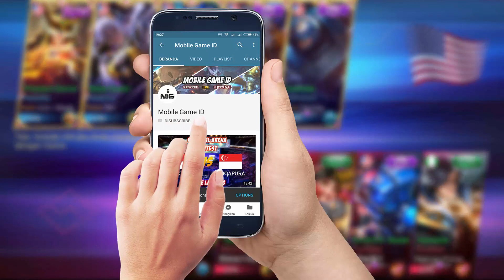Top 1 Global Selena Damage Super Sakit + Stun Terlama Bikin Musuh Tak Bisa Gerak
Moonton menghadirkan hero baru yang dikisahkan menjadi saudara dari Karina. Ya, Selena merupakan hero Mage/Assassin yang dibekali dengan kemampuan unik berkat kekuatannya.
Hero yang mampu bertransformasi dan memiliki 6 skill layaknya Roger ini tentu sangat dinantikan oleh para pemain Mobile Legends. Nah, bagaimanakah ketangguhan dari Selena Mobile Legends ini?

Hero Selena RRQ Lemon Mobile Legends
Survey hero untuk Selena sebenarnya sudah lama dirilis Moonton dalam game Mobile Legends. Namun, baru dalam update terbaru Mobile Legends pada Advanced Server, Moonton secara resmi merilis hero Mage/Assassin yang satu ini.
Dikisahkan Selena adalah seorang Abyssal Witch yang kini memiliki dua kekuatan dalam tubuhnya, Moon God dan Abyss Devil. Hero ini dapat memanggil kekuatan kegelapan dan bertransformasi ke dalam bentuk lain yang lebih menakutkan.
Selena Mobile Legends yang berada dalam role Mage/Assassin ini memiliki spesialisasi Reap/Burst Damage. Saat ini kamu baru bisa mencoba Selena di Advanced Server dan membelinya seharga 32.000 Battle Point atau 599 Diamonds.

Skill 1 Selena RRQ Lemon - Abyssal Trap (Elven Form)
Cooldown: 10.0 detik
Mana Cost: 60
Selena memanggil Abyssal Devil untuk membuat perangkap di area tertentu. Saat ada musuh yang melewati perangkap, Abyssal Devil akan melekat dan memberikan magical damage pada musuh di sekitar. Selain itu, mengurangi 40% movement speed musuh yang terperangkat selama 2 detik.
Selena juga dapat terkena perangkap ini namun tidak menghasilkan efek apapun. Selena hanya dapat memanggil tiga perangkap Abyssal Devil dalam satu waktu.

Skill 2 Selena - Abyssal Arrow (Elven Form)
Cooldown: 12.0 detik
Mana Cost: 70
Selena mengubah Abyssal Devil menjadi Magic Arrow yang mampu ditembakkan ke arah tertentu. Jika terkena lawan akan menghasilkan magical damage dan efek Stun selama 0.5 detik. Semakin jauh serangan, semakin sakit serangan dari skill ini.
Jika dalam area serangan terdapat Abyssal Trap, maka akan otomatis terserap Magic Arrow. Efek Abyssal Trap akan diakumulasi juga saat Magic Arrow mengenai hero musuh.

Skill Ultimate Selena - Primal Darkness (Elven Form)
Cooldown: 4.0 detik
Selena akan melebur dengan Abyssal Devil dan berubah ke dalam mode Abyssal. Selain mengubah skill pertama dan kedua, Selena juga akan mendapatkan tambahan movement speed selama beberapa saat.

Skill 1 Selena - Soul Eater (Abyssal Form)
Cooldown: 6.0 detik
Mana Cost: 60
Selena menggunakan kekuatan Abyss untuk memperkuat kedua cakarnya. Setiap basic attack berikutnya akan mendapatkan magical damage tambahan. Selena juga akan memanggil Shield yang mampu menahan sejumlah damage.

Skill 2 Selena - Garotte (Abyssal Form)
Cooldown: 12.0 detik
Mana Cost: 70
Selena akan melakukan charge ke arah tertentu dan menghasilkan magical damage pada musuh di sekitar area serangan. Jika mengenai musuh yang memiliki Abyssal Mark, maka cooldown skill akan segera direset.

Skill Ultimate Selena - Blessing of the Moon Good (Abyssal Form)
Cooldown: 4.0 detik
Selena akan memanggil kekuatan Moon God dan menghilangkan Abyss dari tubuhnya. Saal melakukan skill ini terjadi peningkatan movement speed beberapa saat dan skill Selena akan kembali ke dalam mode Elven.